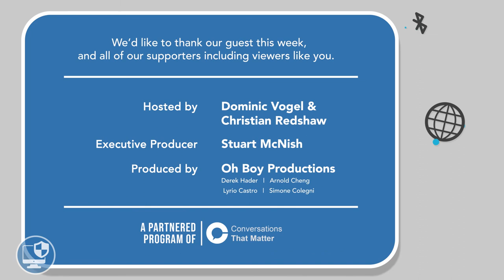Avoid Falling Victim to Fraud (w/ Steve Wilson, The Digital Society Org)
March is 'Fraud Awareness Month' and this episode of Cyber Security Matters is about fraud prevention. Our guest today is Steve Wilson, Cybercrime, Digital Investigation and Technology Consultant at The Digital Society Org. Steve has a compassionate approach to preventing fraud. Rather than shaming victims, he gives some good lessons learned about how to avoid being taking in by sophisticated fraudsters.

Steves career has gone from being in the military, to law enforcement with the police department, to banking, to working with accounting firms to contract work with BCIT. On top of doing fraud prevention and digital forensics, he is working on is PhD. in the United Kingdom. It seems he does everything except for golf.

The three biggest fraud scams of 2019 were: Identity Theft, Ransomware and Phishing with fraud losses in the billions of dollars.  Steve explains that technology has made it easier for fraudsters to perpetrate their scams agains unsuspecting victims, lowering the barrier for people to commit fraud. In romance scams, highly sophisticated social engineering often lasts months as fraudsters build a relationship, and millions of dollars have been lost in this way.

People don't want to report this because they're embarrassed and there is absolutely no recourse because the fraudsters usually can't be traced. If it seems too good to be true, it probably is. Steve believes that it is helpful to report an incident to the authorities if you happen to fall victim to any kind of fraud. It can become a political issue and affect change on a political level as well as raise awareness to prevent other people from going through the same thing.

ep027